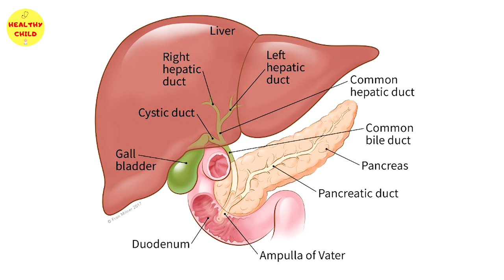Green Potty in Babies in hindi | बच्चों को हरी पॉटी आना | Green Stool | Green Poop | Dr Noor Alam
Bachon ko green potty kyu hoti hai, Is green of baby normal?

About this video-  Stool comes in a range of colors. All shades of brown and even green are considered normal. Only rarely does stool color indicate a potentially serious intestinal condition.

Stool color is generally influenced by what you eat as well as by the amount of

Related Queries-
green poop in babies
why do infants pass green potty
green stools in infants
color of stools,what causes green poop
what makes your poop green
green poop in infants
green poop infant
baby poop guide
baby diarrhea
green stool
reason for green poop in babies
हरे दस्त,बच्चों को हरी पॉटी आना
treatment for green stool
baby potty problem in hindi
बच्चों को हरे दस्त
bache ki hari potty
शिशु की पॉटी का रंग
baby poop in hindi
bache Hari potty kyu karte hain
bache Hari potty kare to kya karna chahiye
बच्चे हरी टट्टी क्यों करते हैं

This channel has been initiated by Dr. MD NOOR ALAM KHAN , a renowned experienced paediatritian and newborn specialist. The aim of this channel is to aware general population about routine newborn care, breastfeeding, danger signs of babies,child health tips, care in special illnesses of children, feeding problems in school going kids(bacho ka khana na khana), weight problems , behavior problems, early and delayed puberty and prevention from different seasonal illnesses.